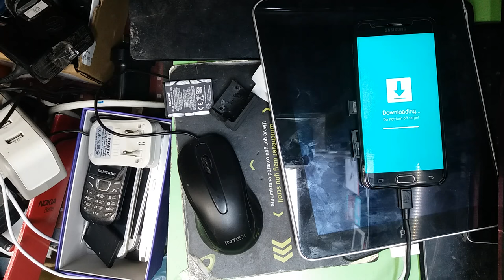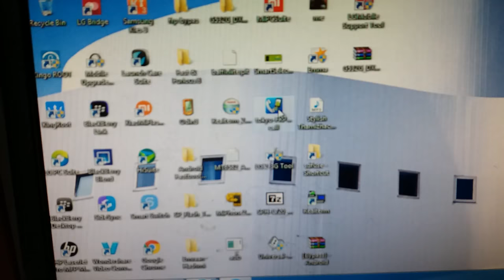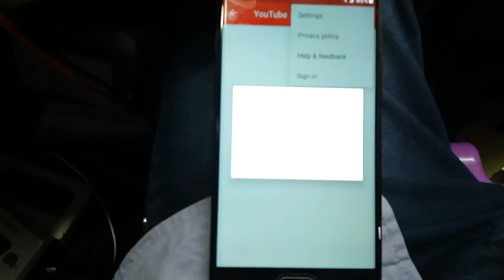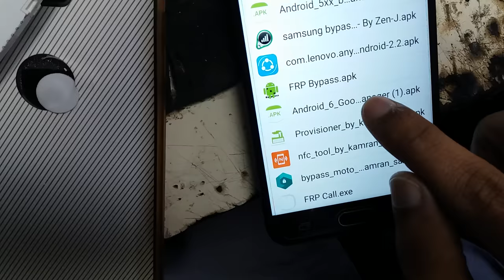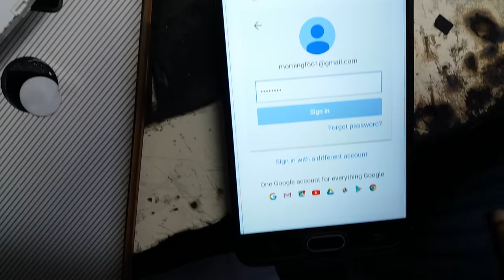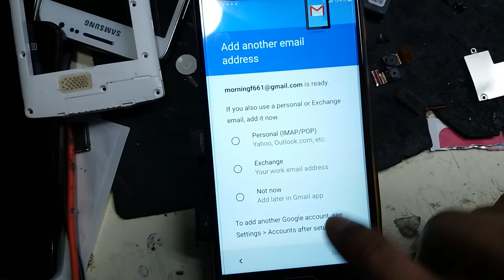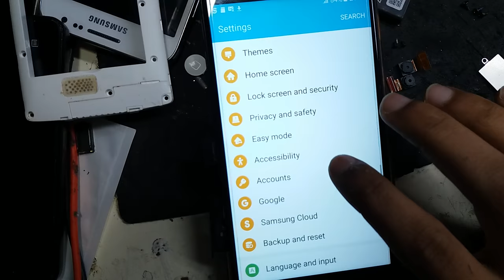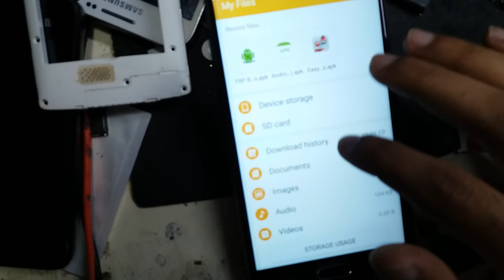ON7 Prime NOUGAT FRP BYPASS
Downgrade the current version into marshmallow by flashing odin